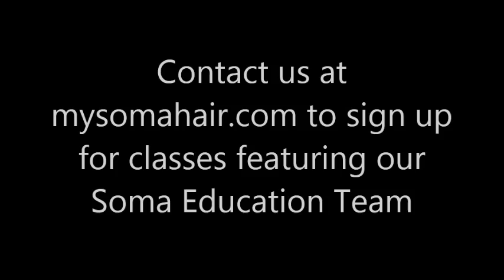Color on a Clean Canvas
Soma Educator Lisa Kelley gives a tip on how to become a better color artist